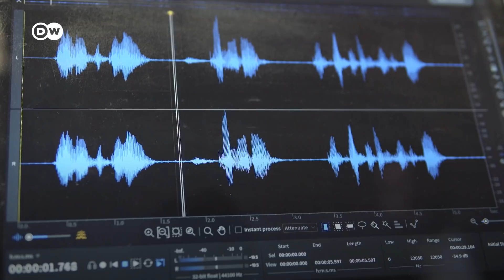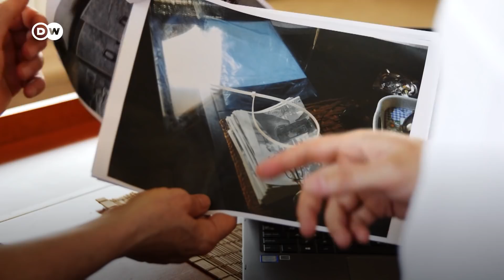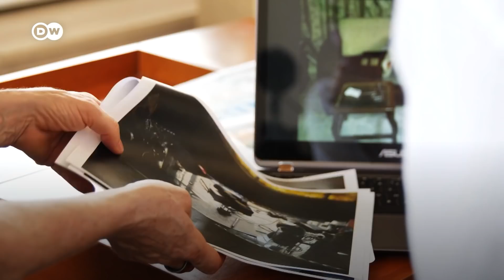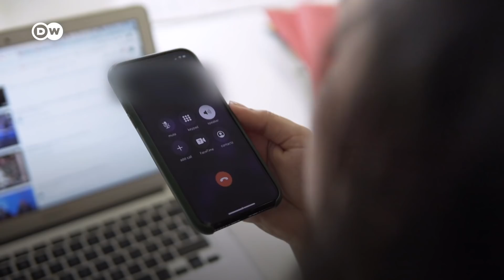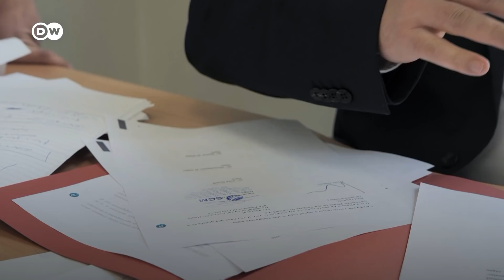Suriye'den Türkiye'ye kaçan eski radikal İslamcı anlatıyor | Razan'ı kim kaçırdı? - DW Türkçe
Aktivist Razan Zeytuni, Suriye’nin başkenti Şam'dan Esad'ın yandaşlarından kaçmak zorunda kaldı ama kaçtığı yer olan isyancıların kalesi Duma'da da güvende değildi. Razan orada kadın hakları ve sivil toplum için mücadele etti. Radikal İslamcı isyancıların insan hakları ihlallerini ortaya koydu. Ancak bir gün Duma'da kaçırıldı. Bu olay Suriye savaşının en büyük gizemlerinden biri.

DW özel araştırma ekibi olayla ilgili görgü tanığı raporları, sorgulama protokolleri ve uydu görüntülerini değerlendirdi. Sonuç, yalnızca Razan'ın kaderini netleştirmeye yardımcı olmakla kalmadı, aynı zamanda bir bütün olarak Suriye iç savaşı hakkında da çok şey anlatan net bir tablo ortaya çıkardı.